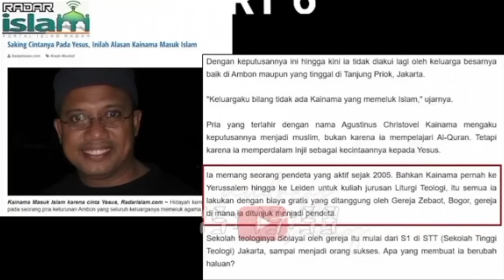KAINAMA DI KROYOK DAN DI TELANJANGI TEMAN SEKAMPUNYA SENDIRI TANGGAPAN PDT RISULI LUBIS